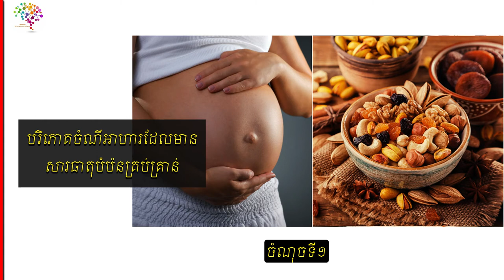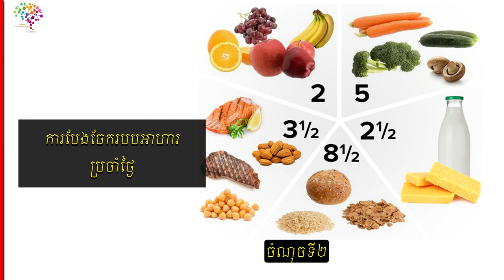គន្លឹះងាយៗ ៦យ៉ាងដើម្បីកាត់បន្ថយអាការៈចាញ់កូន | វិជ្ជបណ្ឌិត លី ចាន់មិន្នីរ័ត្ន្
in this video want to show you about
By  វិជ្ជបណ្ឌិត លី ចាន់មិន្នីរ័ត្ន្ (ឯកទេសផ្នែក សម្ភពនិងរោគស្រ្ដី)

 1. share Business knowledge
 2. self-development
 3. create new entrepreneur
 4. love and life